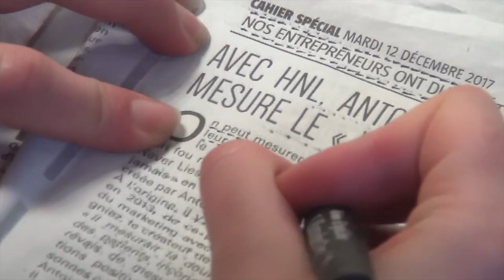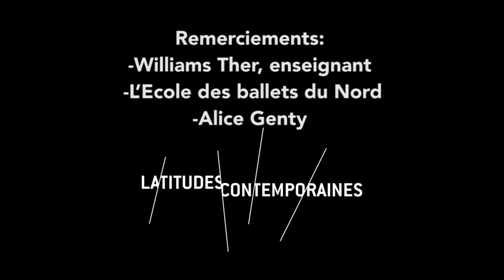trailer of performance workshop by Kubra Khademi